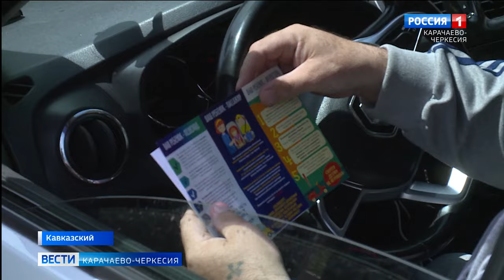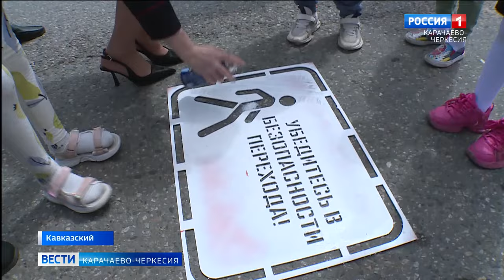В Прикубанском районе прошла профилактическая акция "Папа, мама, я - ПДД соблюдает вся семья!"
Скутер детям не игрушка. В Прикубанском районе прошла профилактическая акция "Папа, мама, я - ПДД соблюдает вся семья!" с сотрудниками Госавтоинспекции